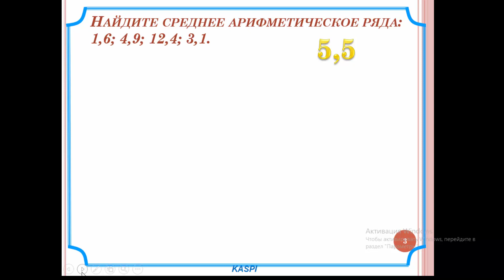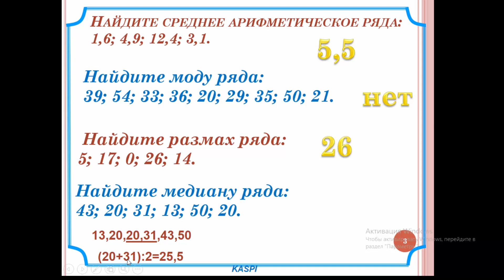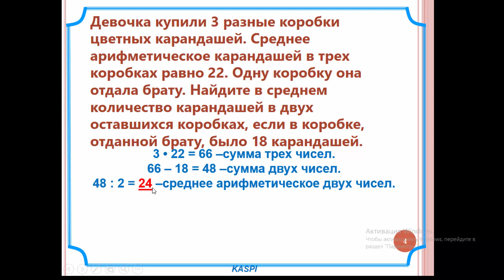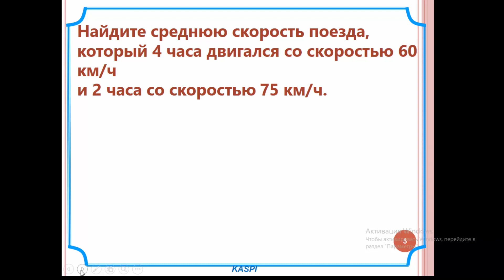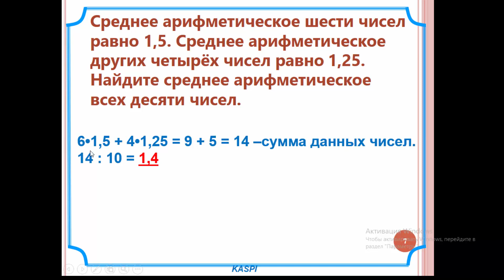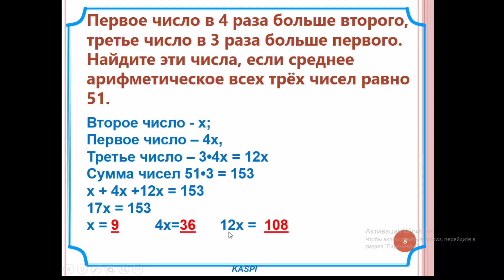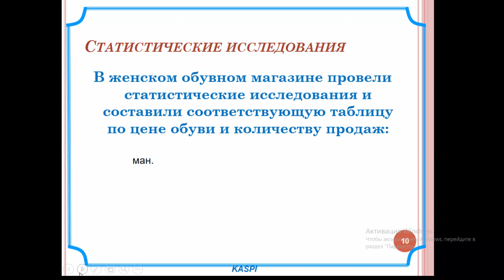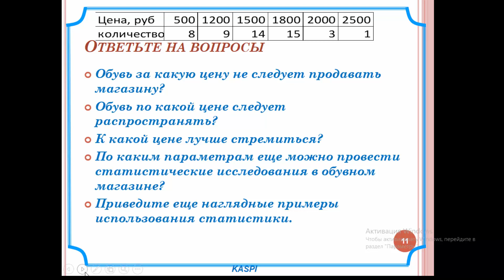6-cı sinif Riyaziyyat - 6 класс Математика - Среднее арифметическое, мода, медиана. Решение задач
Riyaziyyat - 6 класс Математика - Среднее арифметическое, мода, медиана. Решение задач